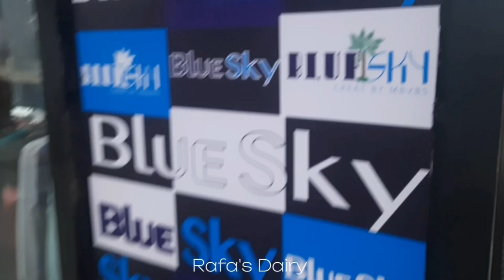বগুড়া পুলিশ প্লাজা